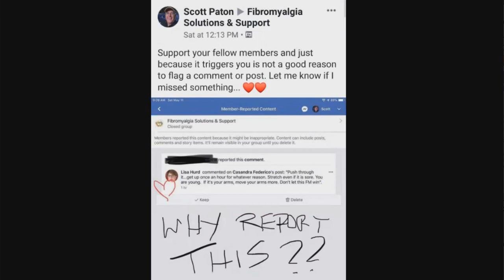Untrigger Yourself - How to Manage Stressful Inputs: Life Enthusiast Podcast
Scott Paton and Martin Pytela in a discussion about mental and emotional states and how we can manage our responses and reactions. Do we have a choice? Can we stay calm? Who or what controls our behavior?